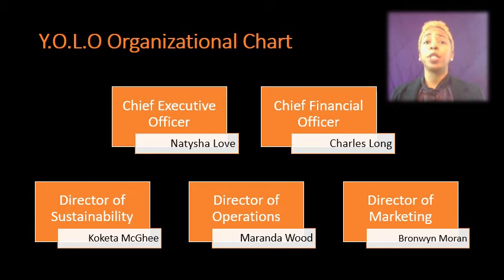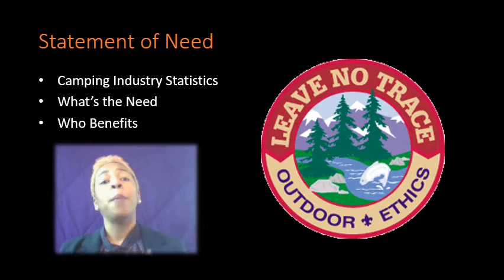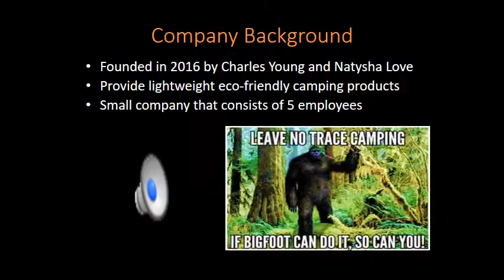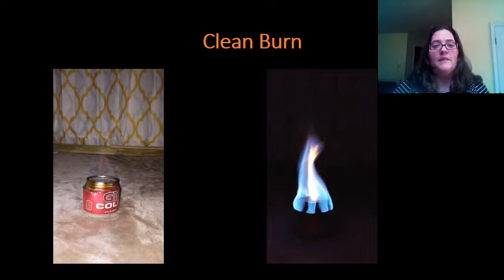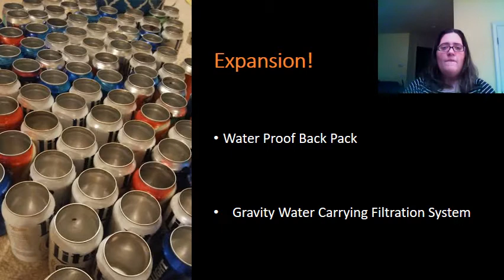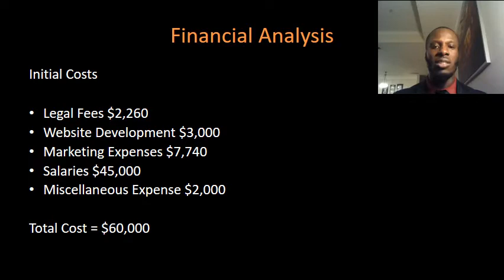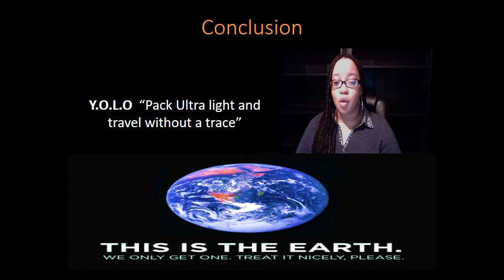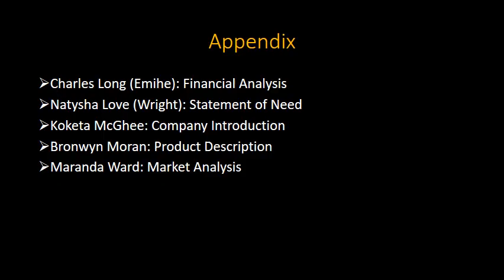TEAM 4--YOLO PRESENTATION